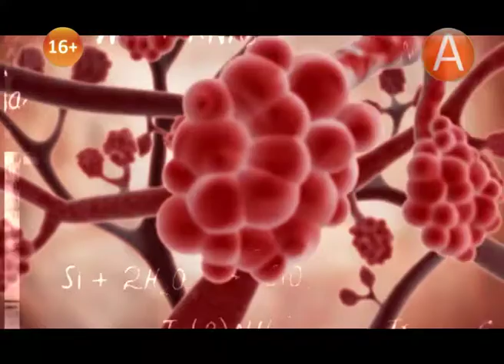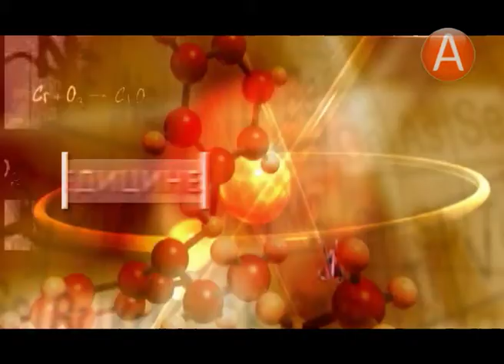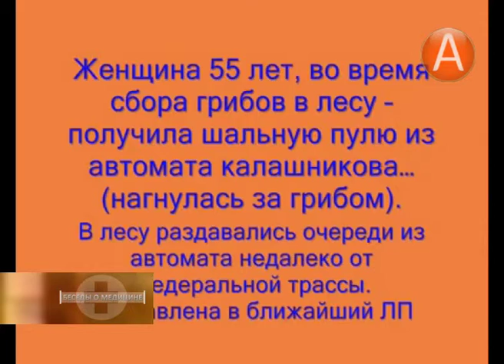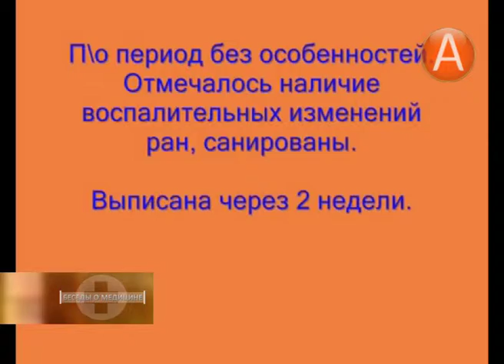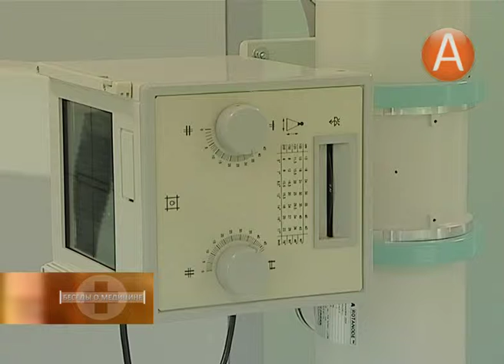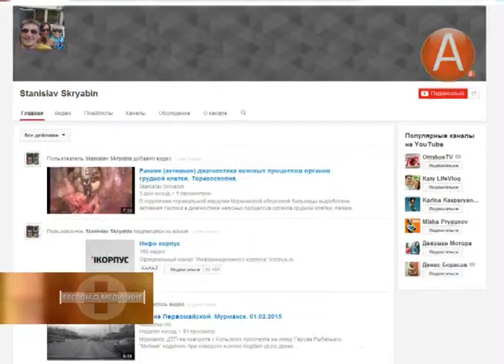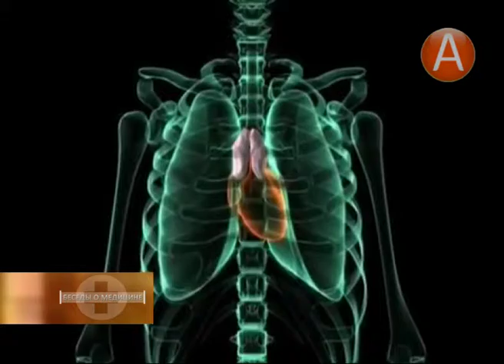Беседы о медицине 13.02.2015